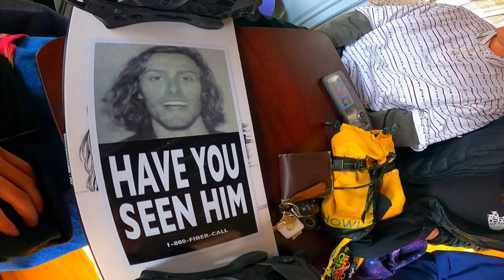St Pattys Day At Loon Mountain!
ayeee what up terrapins!! nothing better than St Pattys Day At Loon Mountain! if you wanna support the channel i sell hand dyed plunder tees (@ olliegmerch.com) hope u enjoyed and see you next season loon!!